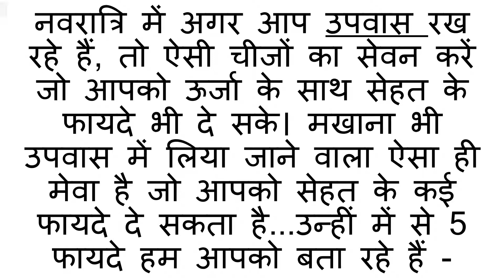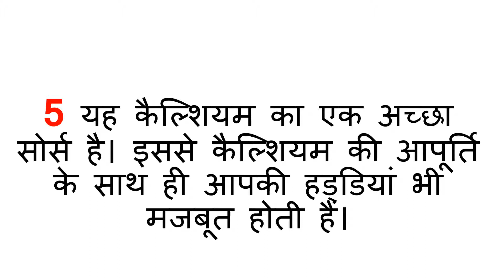व्रत में जी भर खाएं मखाने होंगे गजब के 5 सेहत फायेदे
नवरात्रि में व्रत के दौरान रखें अपने सेहत का भी ध्यान .
नवरात्रि की पहली देवी माँ शैलपुत्री की आरती
नवरात्रि का प्रथम दिन माँ शैलपुत्री की कैसे करें पूजा जानिए मंत्र और स्त्रोत ,
नवरात्रि का पहला दिन देवी माँ शैलपुत्री की कथा
शारदिये नवरात्रि 2019 करें माँ देवी को को इन नव रंगों से प्रसन्न
amavasya 2019 date and time
navratri shubh muhurat
navratri shubh ratri
navratri sthapana 2019
navratri sthapana kab hai
navratri 2019 september
shardiya navratri 2019
shardiya navratri 2019 kalash sthapana time
shardiya navratri 2019 puja vidhi
navratri 2019 date in india calendar
navratri 2019 puja vidhi in hindi